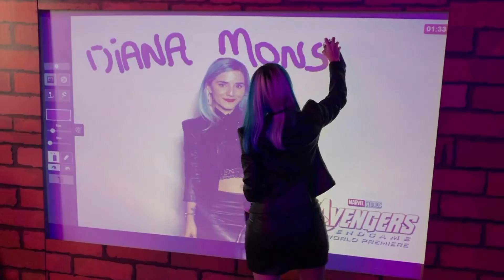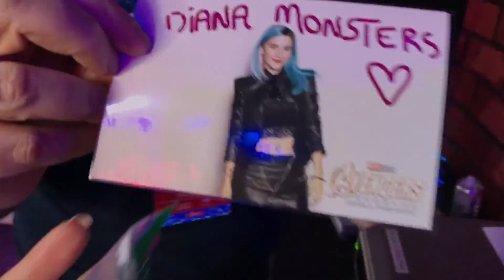ME FUI a la Premier de Avengers Endgame- Los Ángeles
Hola Monsters!!  Les dejo acá el Vlog de la premier mundial de Avengers Endgame ❤️ fue toda una aventura!!! La pasé genial y que cool poder compartirla con ustedes ❤️❤️❤️